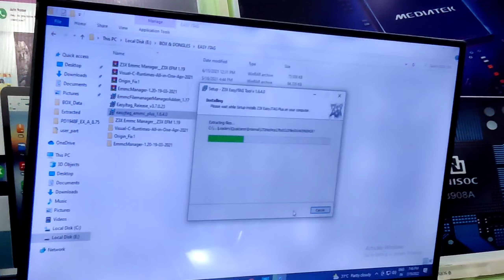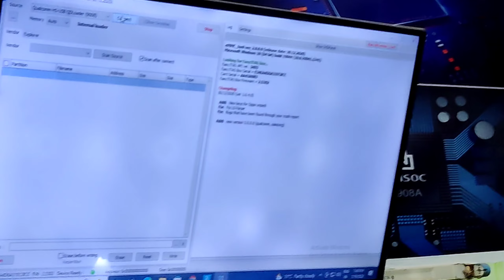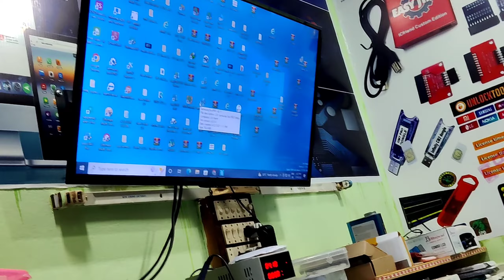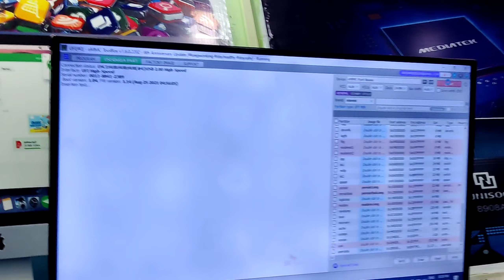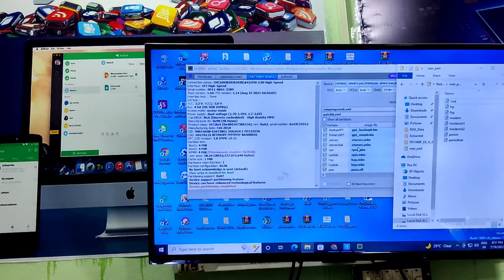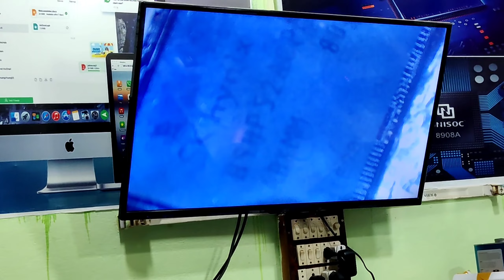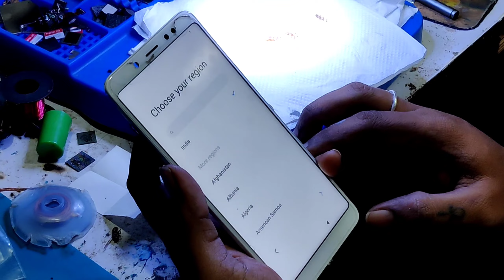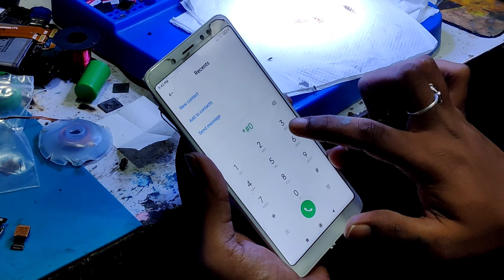NOTE 5 PRO HANG ON LOGO SOLVED BY STUDENTS | KRISH MOBILE TRAINING CENTER